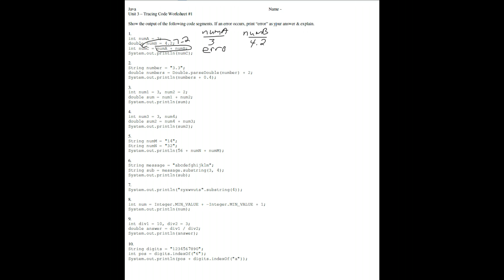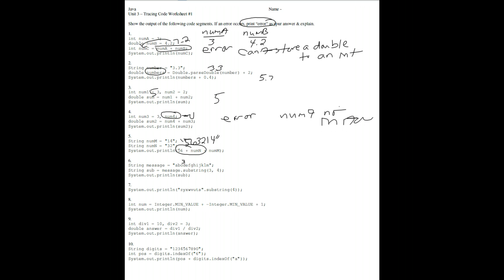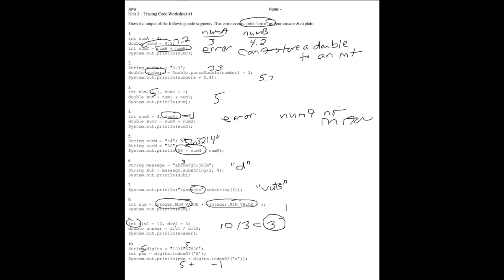Java Tracing Code Worksheet 1 Explained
Wyo Java